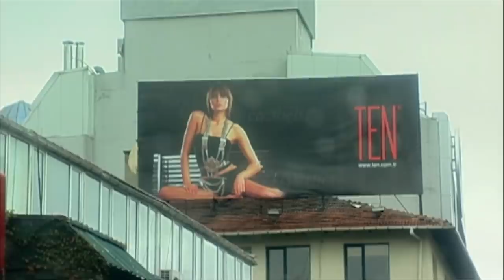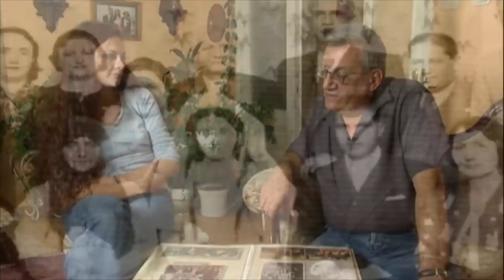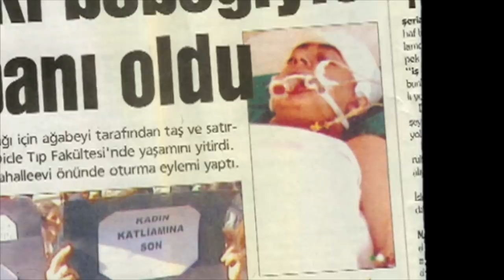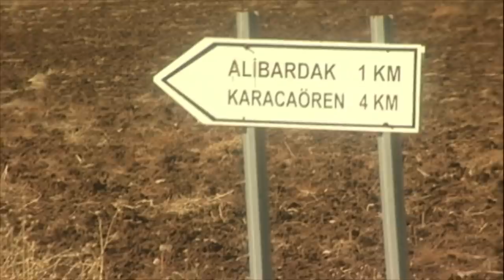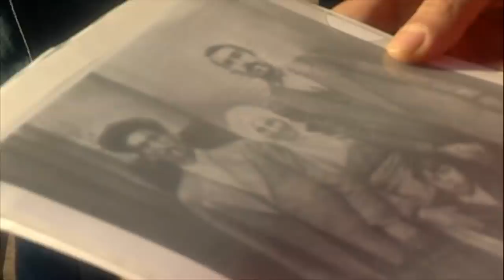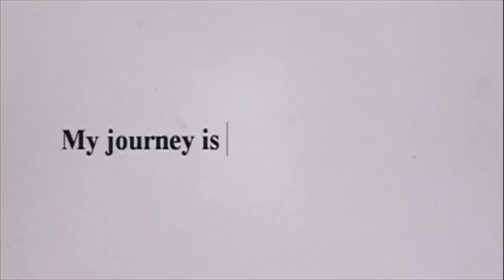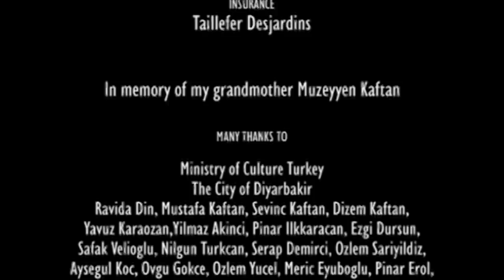Vendetta Song: Truth About My Aunt's Murder (Family Secrets Documentary)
Filmmaker Eylem Kaftan returns to her roots in Turkey to uncover the truth about her aunt's murder and the tradition of `honor-killing.'

This documentary follows Montreal filmmaker Eylem Kaftan as she travels to Turkey in an attempt to unravel the 30-year-old mystery of her aunt Guzide's murder. As she searches for clues and closure, she encounters antiquated customs in a Kurdish culture she's never known. She knows that her aunt was the victim of a senseless vendetta killing and as she ventures from village to village she pieces together the woman’s final days and closes in on the identity of her killer.

From Vendetta Song